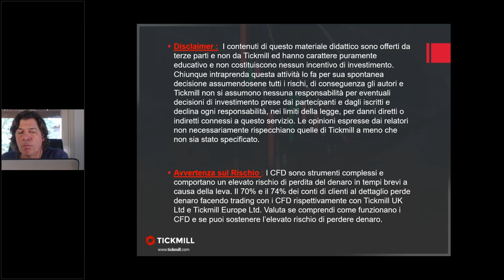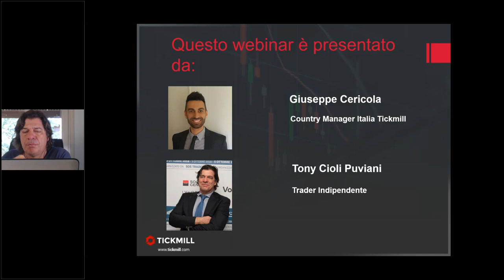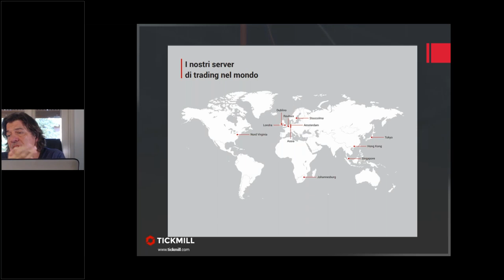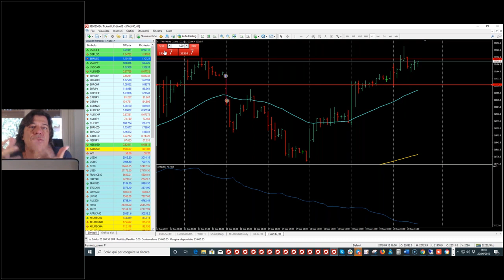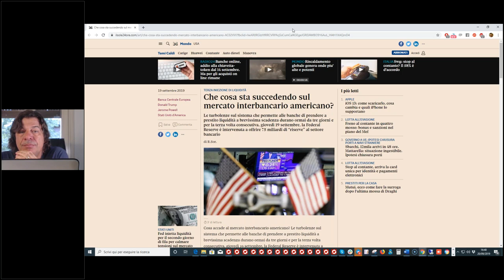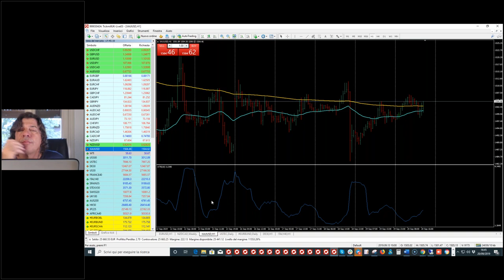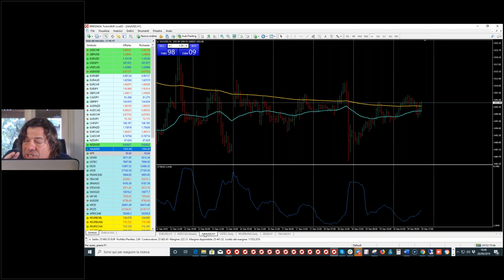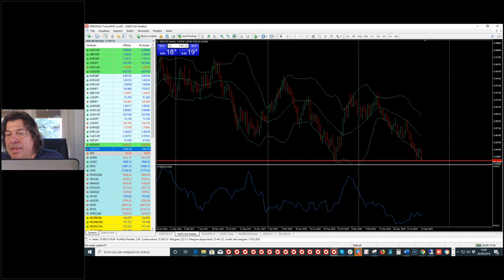Trading Live con 'il Mago' Tony Cioli Puviani (20/9/19)